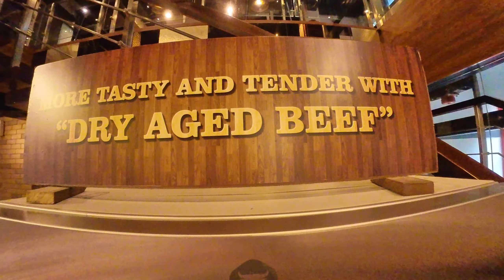My Weekend with Insta360 Go 2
Drive around, supermarket and drive some more with the Insta360 Go 2 Camera